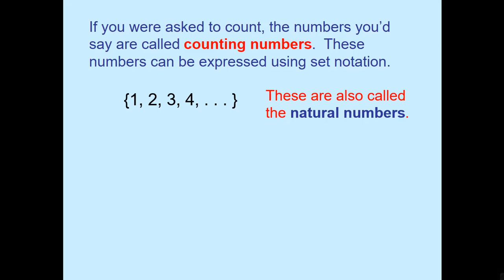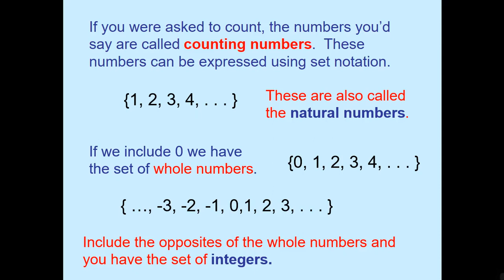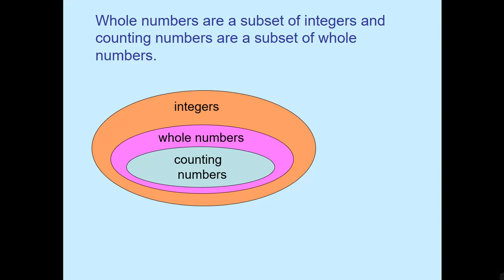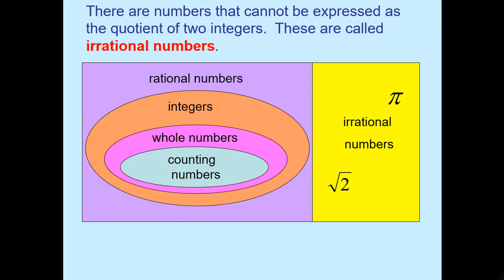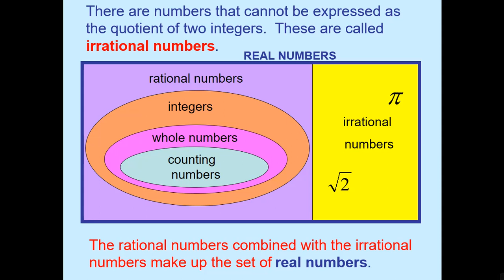Real Numbers Basics 9th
Join Brainbox Education and Fall in Love with Study. 🥇